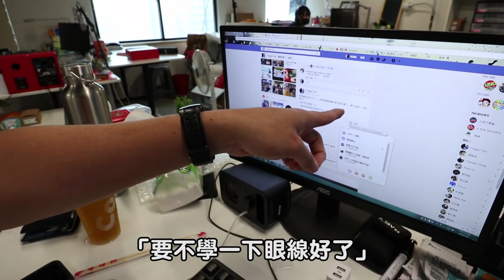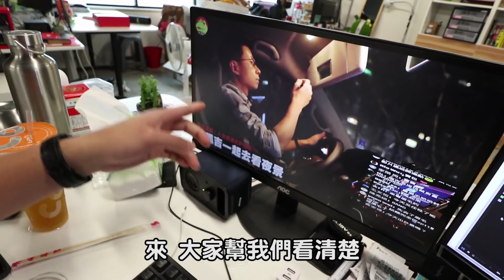爆雷王吃我一拳#4：老闆的眉毛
那天剃光眉毛
呱吉根本憂愁校隊
大家都替他的眉毛感傷
現在好了
應應應應
整個很適應了阿
吃我一拳啦!